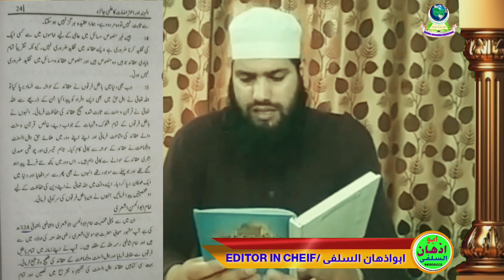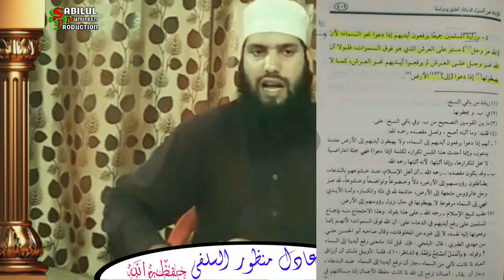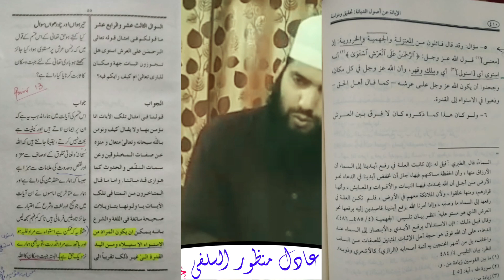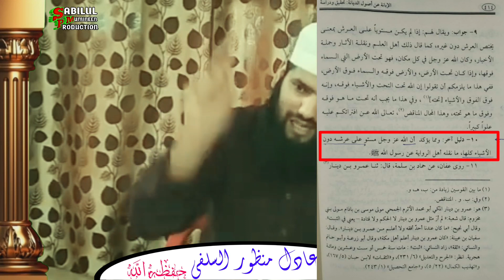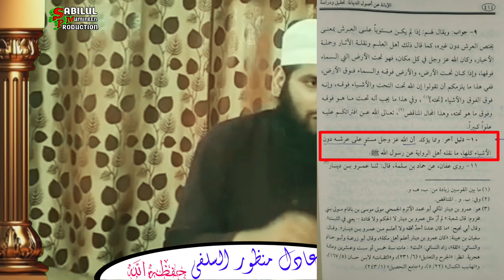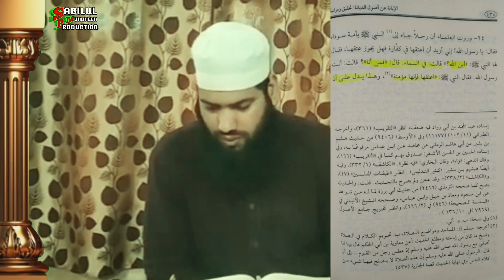امام ابوالحسن اشعری رحمہ اللہ کا عقیده||Shykh Aadil salafi